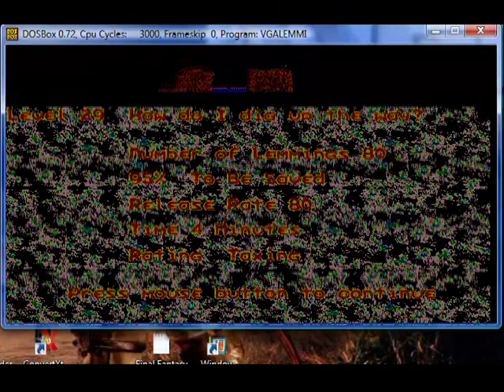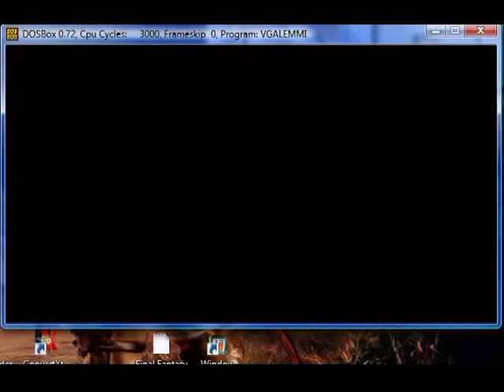Lemmings 1 Taxing Level 29 How do I dig the way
Requirements

Rating              Taxing

solution
+ Let one Lemming go ahead while two blockers keep the others at bay.
+ Just like the last time you played this level, dig, bash, and mine through
  the ledge so the others have a path to follow down to the bridge so that
  they don't splat.
+ Odds are, if you're consulting this FAQ for help on this level, you're
  despairing because your builders seem to be in rather short supply. Don't
  worry, I can handle this easily. Only build over the water. Yes, you heard
  me, only over the water.
+ When the builder is successfully past his watery grave, make him climb up
  the plateau where the exit is.
+ Dig about an inch before the exit. You want to dig for about two seconds,
  then build to cut him off.
+ As soon as he hits the wall and turns around, have him mine the long
  distance down to the bridge. This will form a tunnel that will effectively
  lead all the other Lemmings up THROUGH the plateau to the exit.
+ It's okay to let the climber fall into the water and die on his return
  trip. Just blow up the blocker at the top and let the others walk through
  the brave miner's upward tunnel to victory.

Jobs

Climbers:- 10
Floaters:- 10
Bombers:- 10
Blockers:- 10
Builders:- 5
Bashers:- 10
Miners:- 10
Diggers:- 10

Hot Keys

F3 - Climbers
F4 - Floaters
F5 - Bombers
F6 - Blockers
F7 - Builders
F8 - Bashers
F9 - Miners
F10 - Diggers